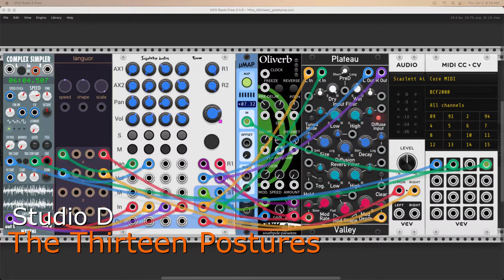The Thirteen Postures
Recently I read Miller Puckette's essay about Charles Dodge's well-known Speech Songs, composed in 1972. Speech Songs is a set of four short poems read by a synthesized voice and treated by various signal processing techniques, including newly developed methods for signal analysis/resynthesis with a computer. Unique audio transformations were available to the composer thanks to a hardware/software audio processing system that hadn't been designed for music composition. The modern ear may find Speech Songs to be a bit quaint and dated, but Dodge's achievement was significant not only in 1972: It is fair to say that Speech Songs is at the root of much of today's vocaloid techniques and ubiquitous autotuned vocals.

After reading Miller's encomium on Dodge's work I was inspired to return to a work of my own dating from the early 1990s. That work was essentially a series of deep transformations of a solo voice reading a historical text regarding t'ai chi ch'uan. The transformative techniques include digital implementations of classic tape manipulations, analog synthesis techniques and audio mixing methods, and the more modern possibilities of Csound. The Cool Edit software was of particular value: Much of what happens in the piece results from extracting waveforms at the micro-level of the reading and using them to create longer wave sequences. In fact, every sound heard in the piece is derived from the original monaural reading, i.e. my voice is the only source material.

Specific techniques include but are not limited to:

  Tape-style tempo manipulation
  Reversing a sound
  Looping a sound
  Adding reverb and/or other DSP effects
  Chopping a sound into bits for arbitrary re-arrangement
  Extracting single-cycle waveforms for wavetable-like sequencing (see above)
  Time-stretching and pitch-shifting with Csound's PVOC opcode (phase vocoder)
  Cross-fading sounds for smooth transitions

By today's standards nothing there is particularly novel, but in the early 1990s I was discovering some of these procedures on my own (I imagine many others were making similar discoveries at that time). Even by then the tools employed were sophisticated and powerful, and they invited participation and experimentation. Regarding usage, I was familiar with the editing and mixing possibilities of Cool Edit, while the audio processing potential of Csound was still quite fresh (I was introduced to Csound around 1989). I was not working in real-time but the turnaround time was negligible. It was all quite exciting,

I recorded the original composition as a monaural soundfile. Alas, the original material is now lost, so the recording presented here merely processes the composition's only existing soundfile, using reverberation and mixing effects provided by a patch created in VCV Rack. The patch is very simple: A sampler module plays the original soundfile "plain" and without repeat. Two mixer channels provide an untreated mix of the original soundfile with random continuous panning. Two more mixer channels treat the same material with two separate reverberation sources and with fixed pan positions. Parameter modulation is restricted to the modulation rate and depth inputs of one reverberator. In my opinion the resulting mix has a fuller sound than the monaural original, with considerably more spatial movement.

The original reading is from the T'ai Chi Ch'uan Ching attributed to Chang San-feng, translated in "The Essence Of T'ai Chi Ch'uan: The Literary Tradition" (Lo, Inn, Amacker, Foe; North Atlantic Books, 1979). Unlike Dodge's Speech Songs my piece is not concerned with intelligibility of the original, though certain lines are heard clearly. The treatments loosely follow the progression of the text, but considerable freedom was taken regarding placement and timing.

It's a small group in the studio this time:

NYSTHI - Complex Simpler
Southpole Parasites - Smoke in Oliverb mode
Squinky Labs - Form
stoermelder - uMap
VCV - Audio 2, MIDI CC to CV (for simple external control)
wiqid - languor

My deepest thanks to them all. They certainly did their best with my meager material. Whatever faults are found here are definitely mine and mine alone.

Dave Phillips
30 May 2022